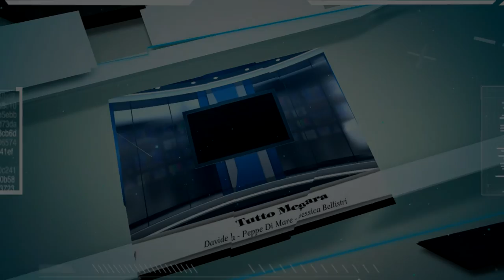Intervista a Mister Riccobello "Megara 0 - 1 Palagonia"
Intervista a Caldo realizzata subito dopo la Partita